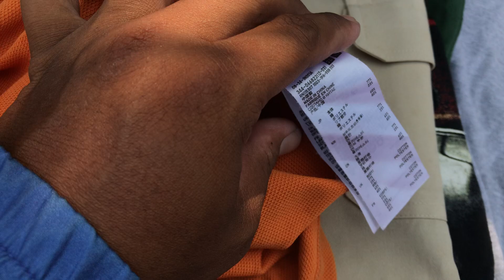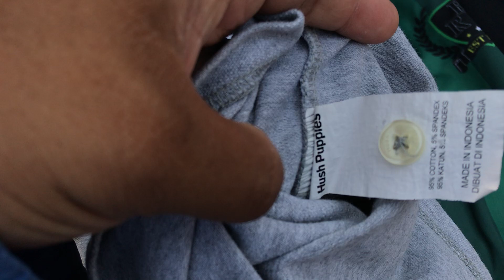Pasar loak jatinegara , kemeja , koas , celana murah murah banget / thrifting pasar loak jatinegara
Oia ayah nya rinjani juga jual topi second branded original impor nih, klo ada yg minat silakan d ss dan d kirim k no d bawah  atau kepoin ig dan shoope nya juga bisa ..

atau ketik : Nurmalla17
Atau : TOPI MATRAMAN
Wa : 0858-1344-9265